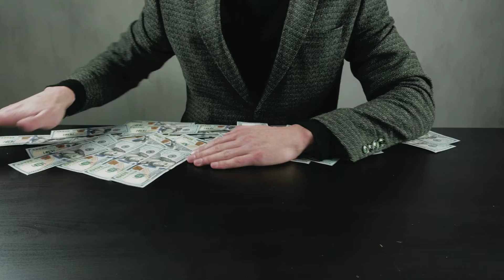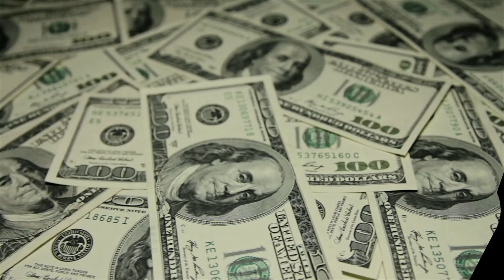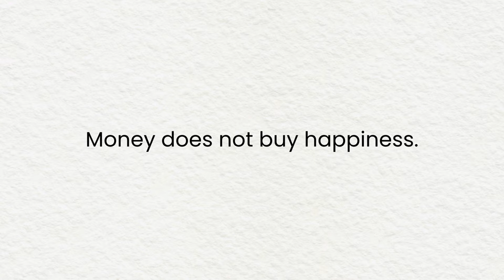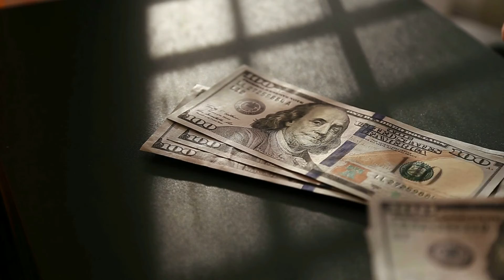3 Klase ng Mayayaman. Sino Ka Dito?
Nag dadalawang isip ka din ba na yumaman dahil ang paniniwala mo ay binabago ng pera ang ugali ng tao?

Na ang mga mayayaman ay greedy, selfish at masama ang ugali towards sa ibang tao?

Sa video na'to malalaman mo ang 3 klase ng mayayaman para mabago ang pananaw mo sa pagyaman at para ma check mo din sa sarili mo kung anong klase ng mayaman ka mabibilang.

0:00 - May 3 Klase ng Mayayaman sa Mundo
0:38 - 1st Kind of Rich People
3:28 - 2nd Kind of Rich People
5:32 - 3rd Kind of Rich People
8:08 - Bakit Kailangan Mong Yumaman

Welcome! Sa channel na'to, we'll share weekly success tips at business and investment strategies na makakatulong sayo para palaguin ang negosyo at investments mo. At higit sa lahat, ang goal namin ay mabago ang mindset mo from lack or poor mindset to millionaire mindset. Ito ang foundation ng lahat. Success, wealth and happiness starts from within.

Together, we'll unleash the Millionaire in You!

Ensure your success ❤️💰 here 👇

Join Truly Rich Club para ma mentor ka din ni Bro. Bo Sanchez (at iba pang very successful entrepreneur):